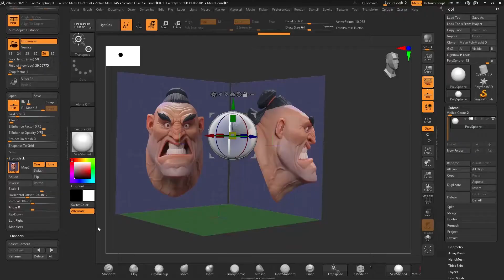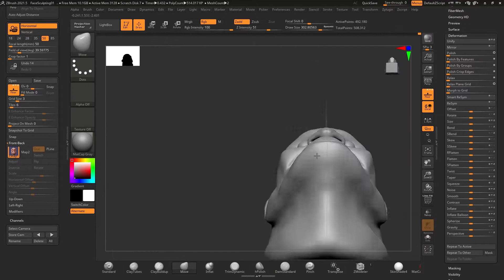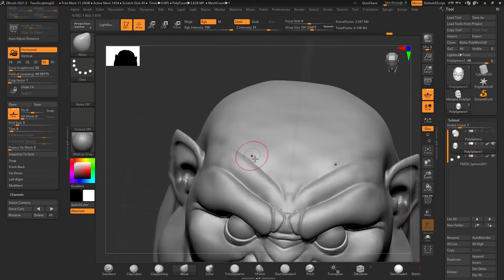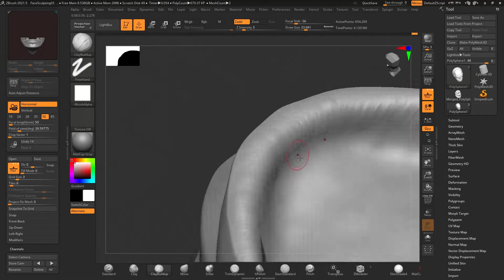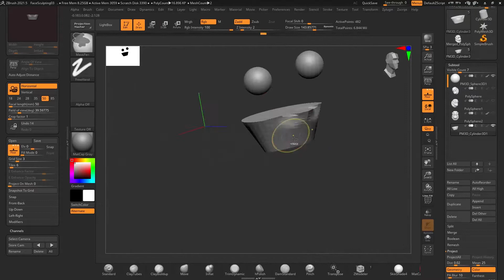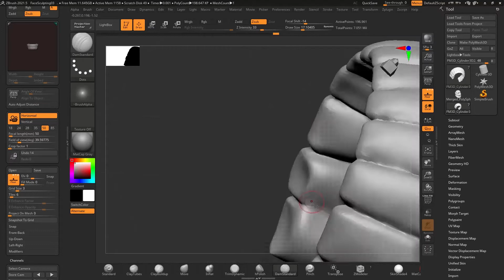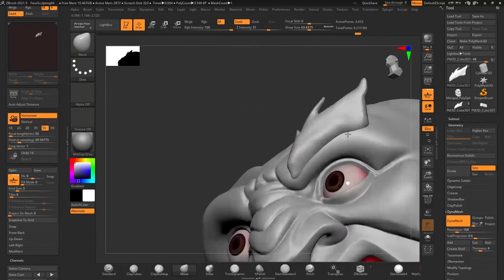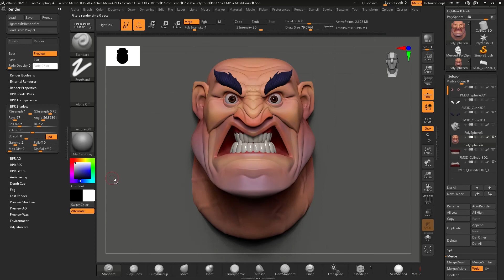Stylized Head | Sculpting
in a few day amazing head sculpting
sculpting workflow zbrush by me..